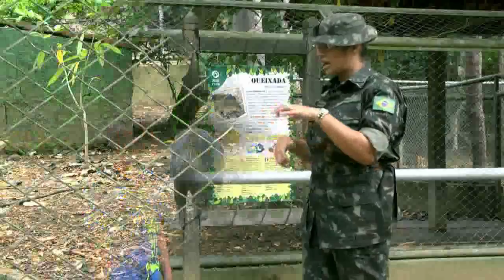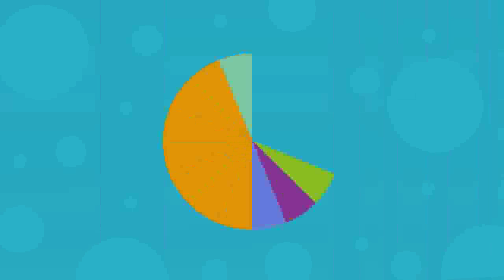Eu Sou O Bicho| Queixada Porco do Mato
Você ja ouviu falar de uma bicho que faz ronc, ronc ? Então, é um porco mas , não é um porco qualquer , venha conhecer o porco do mato Queixada.